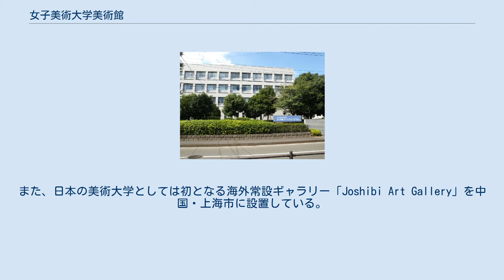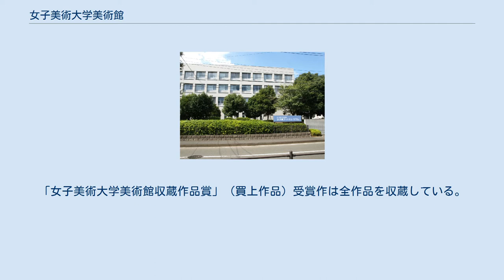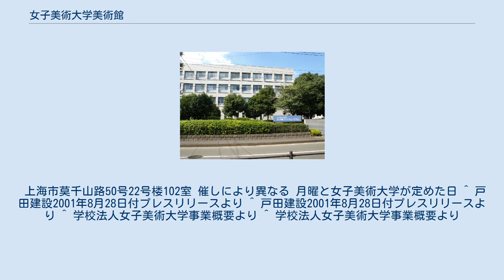女子美術大学美術館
女子美術大学美術館（じょしびじゅつだいがく-びじゅつかん、英：Joshibi Art Museum）は、女子美術大学の付属美術館。
所在地は神奈川県相模原市南区麻溝台1900。
 大久保婦久子、片岡球子、郷倉和子、三岸節子、多田美波、佐野ぬいをはじめとした女子美術大学出身作家や教員、女子美術大学とゆかりの深い美術作品を中心に収蔵。
2009年に旧カネボウコレクションの一部を所蔵したことにより、収蔵品は約15,000点となった。
特に染織品は古代から現代までの世界の染織品を網羅した国内最大級のコレクション数を誇る。
相模原キャンパス内に「女子美アートミュージアム」、杉並キャンパス内に「女子美ガレリア ニケ」（女子美術大学歴史展示室を併設）を設置し収蔵品の管理と保管、企画展の計画を担当している。
また、日本の美術大学としては初となる海外常設ギャラリー「Joshibi Art Gallery」を中国・上海市に設置している。
 女子美術大学出身作家の作品と、女子美術大学とゆかりの深い美術作品を中心に、古典美術から現代美術作品まで15,000点以上を収蔵。
「女子美術大学美術館収蔵作品賞」（買上作品）受賞作は全作品を収蔵している。
専任学芸員が配属され、年間十本前後の特別展を開催している。
平成20年から韮崎大村美術館と相互協力協定を結び美術資料の相互活用を行っている。
芸術学部・大学院美術研究科演習施設、大学院美術研究科修了制作作品展会場としても使用される。
延べ床面積7303.28平方メートルの一部を使用。
 神奈川県相模原市南区麻溝台1900 女子美術大学相模原キャンパス創立100周年記念棟1階 午前10時 - 午後5時（入館は午後4時30分まで） 日曜・祝日（企画展に合わせ特別開館あり） 女子美ガレリア ニケ入口。
館内に「女子美術大学歴史資料室を併設している。 1967年に開廊した「女子美術大学画廊」に起源を持ち、2012年に「社会とつながる」をテーマに再開廊したアートギャラリーである。
現在は、女子美術大学杉並キャンパス1号館に設置され一般公開されている。
女子美術大学卒業生作家を中心に、年間十本前後の特別展と社会実践的アート活動、ワークショップ、110周年記念ホールと連携しシンポジウムや特別講演会も開催される。
女子美オープンカレッジ作品展会場、短期大学部・芸術学部演習施設としても使用される。
延べ床面積2843.01㎡の一部を使用。
 東京都杉並区和田1-49-8 女子美術大学杉並キャンパス1号館1階 午前10時 - 午後5時 日曜・祝日（企画展に合わせ特別開廊あり） 女子美術大学歴史資料室 女子美術大学創立者の横井玉子、藤田文蔵、佐藤志津らの功績と、一世紀を越える女子美術大学の歴史を紹介する資料室。
「女子美ガレリア ニケ」に併設されている。
 「女子美ガレリア ニケ」と同じ 午前10時 - 午後5時（入室時間は午後4時40分まで） 日曜・祝日（企画展に合わせ特別開室あり） 2012年11月に、日中国交正常化40周年記念事業として上海の芸術家街「M50」に開廊したギャラリー。
女子美術大学大学院生・卒業生作家を中心に、教員や海外アーティストとのコラボレート作品展を開催し一般公開している。
日本の美術大学としては初となる海外常設ギャラリーである。
 上海市莫千山路50号22号楼102室 催しにより異なる 月曜と女子美術大学が定めた日 ^ 戸田建設2001年8月28日付プレスリリースより ^ 戸田建設2001年8月28日付プレスリリースより ^ 学校法人女子美術大学事業概要より ^ 学校法人女子美術大学事業概要より